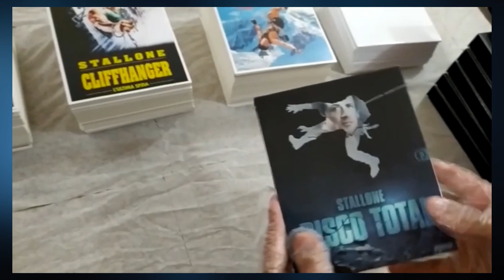RISCO TOTAL | MONTAGEM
😱 Iniciando a preparação para darmos início aos envios do Blu-ray de Risco Total.

Garanta já a sua edição em nosso site!